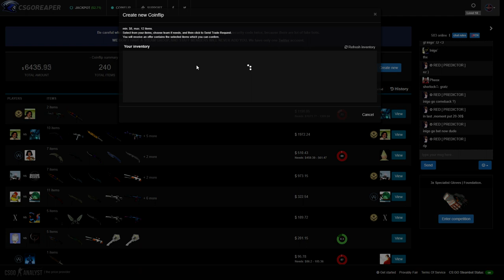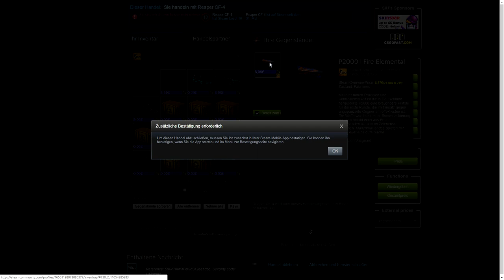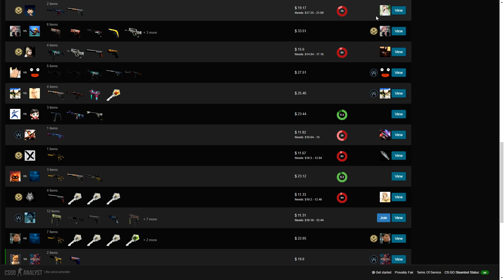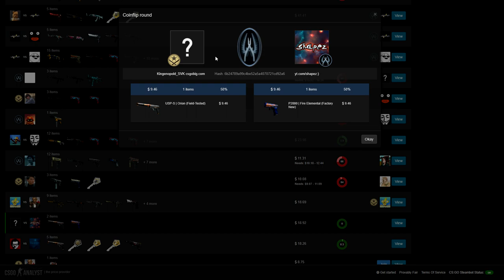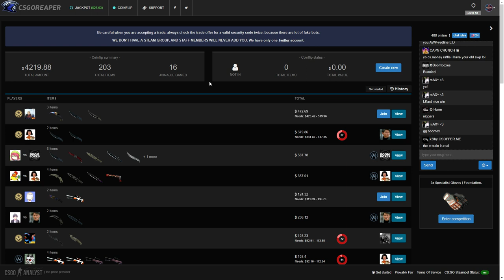EASY PROFIT BY COINFLIPPING! | CSGOREAPER SKIN GAMBLING